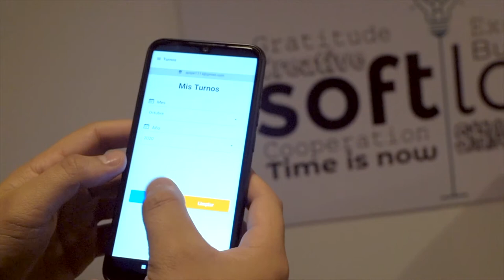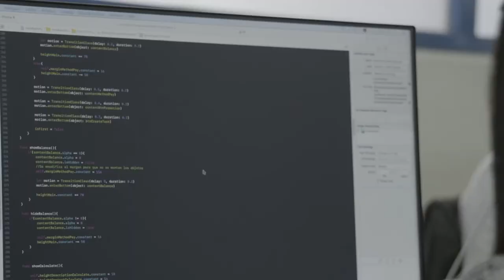Turnii, una aplicación que facilita los procesos en la generación de turnos de clínicas y hospitales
Gracias a la iniciativa de SpinIT, de Apps.Co, esta aplicación creada por Softlond ha fortalecido el conocimiento y modelo de financiación de sus creadores que ven en Manizales un potencial humano y profesional para competir con los más grandes.